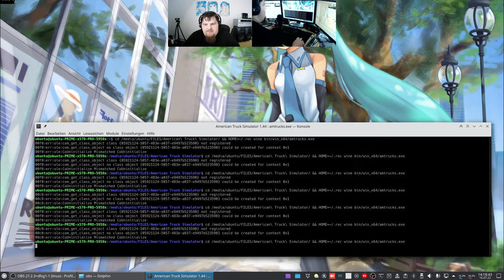Let´s Play ATS - American Truck Simulator #039